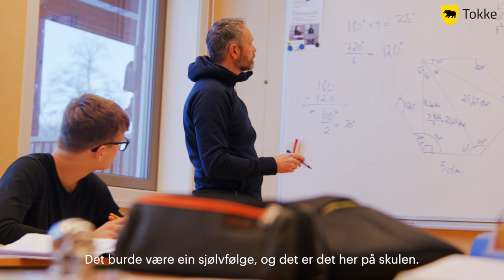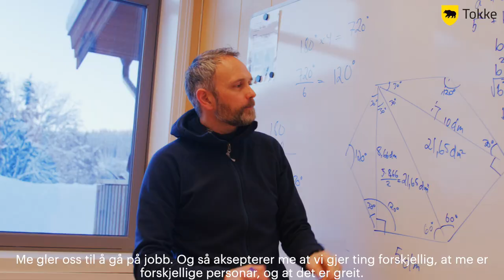Lærer i Tokke kommune